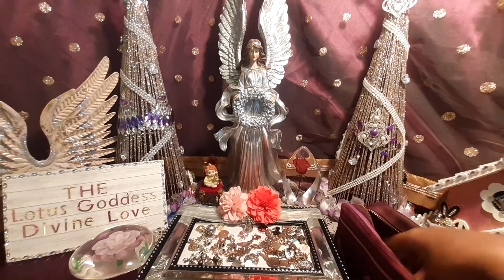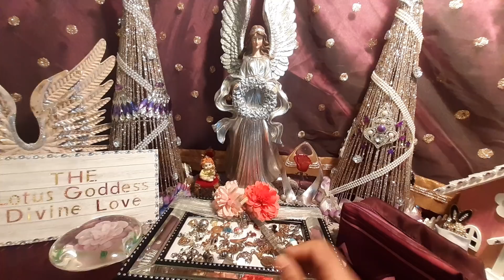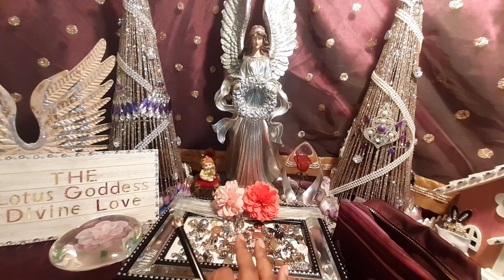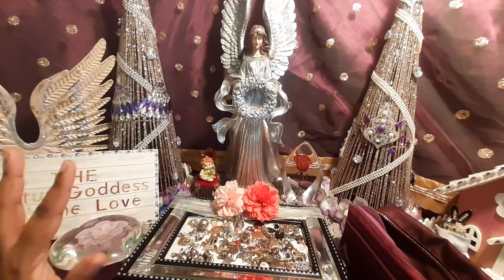REUNION💑YOUR PERSON'S TIRED Of SEPERATION And WANTS To PROVE HIMSELF With A PROPOSAL💕💍COMMITMENT